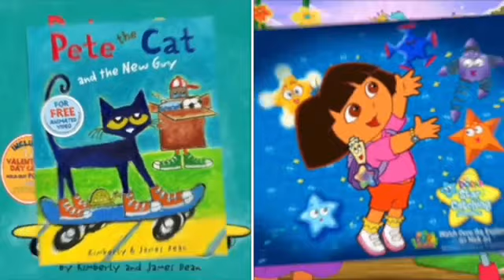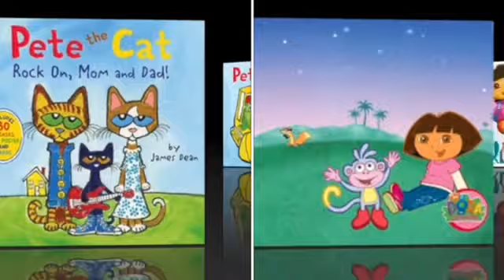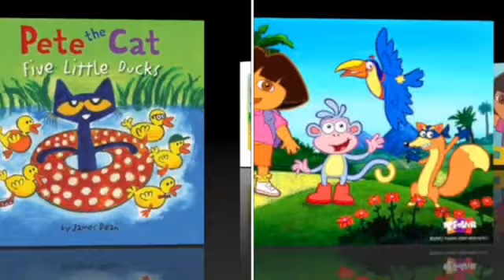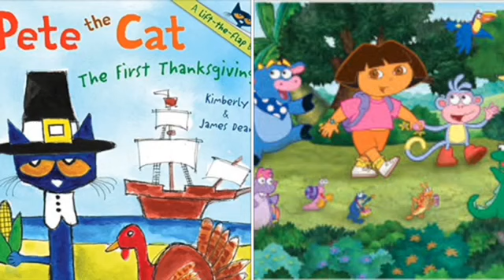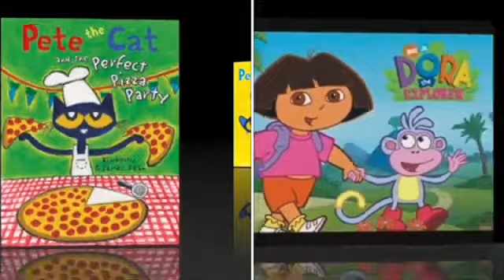MERGED Pete The Cat and Dora The Explorer Love Story